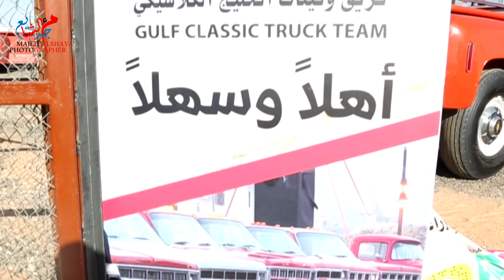تحدي ثلاثي الشمال الجزء الاول مهرجان الغضا فريق ونيتات الخليج الكلاسيكي Gulf Classic Truck Team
الجزء الاول من تحدي ثلاثي الشمال
قريبا الجزء الثاني